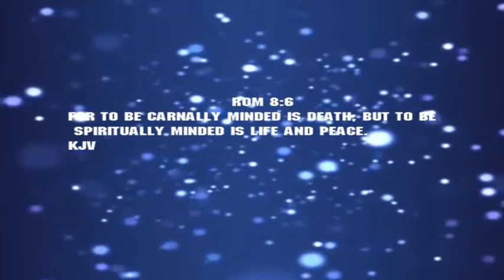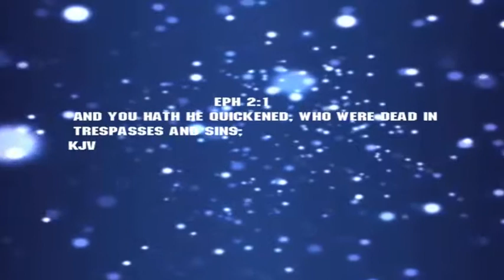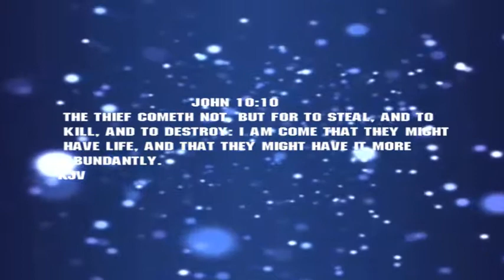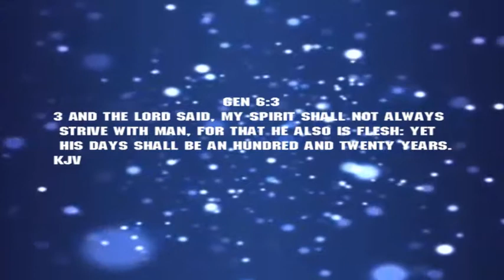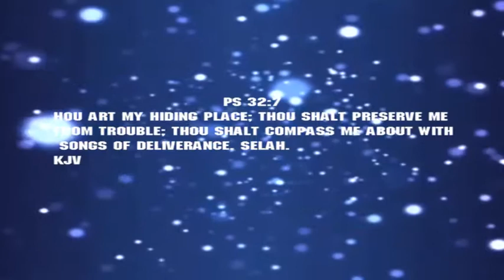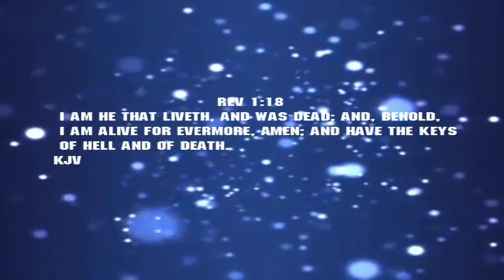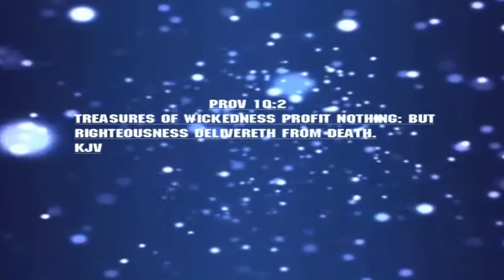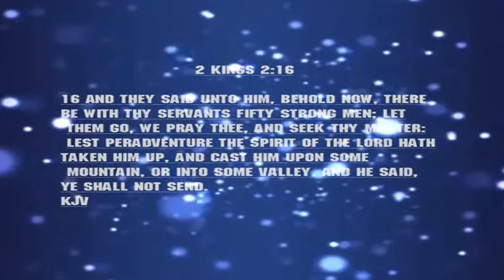MESSAGE TITTLE: DEFEATING UNTIMELY DEATH 1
Holy Ghost Miracle Testifers Prophetic Int’l Church.
28, Shinaba Street, Agboroko Bus Stop,Along- Iba-Igando-Road, Lagos,Nigeria.